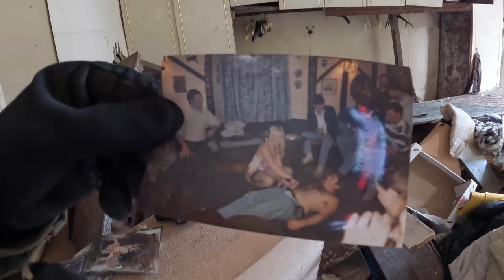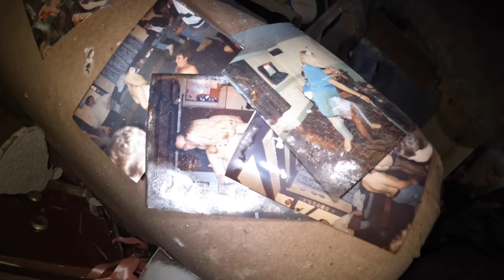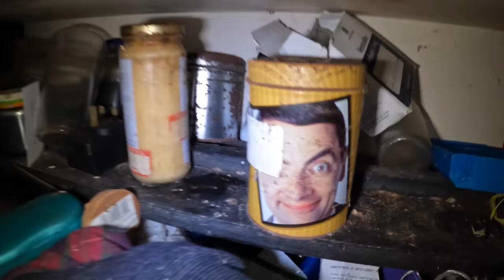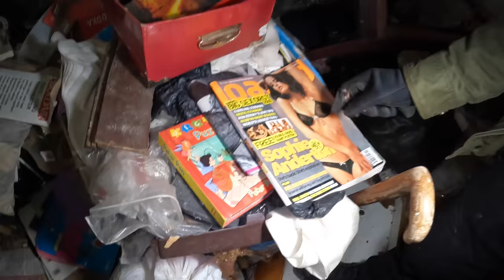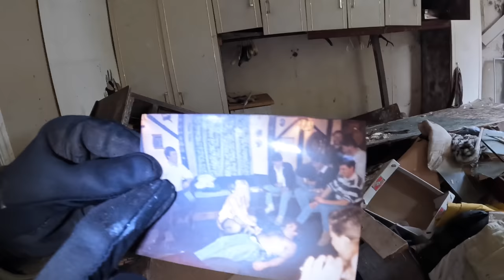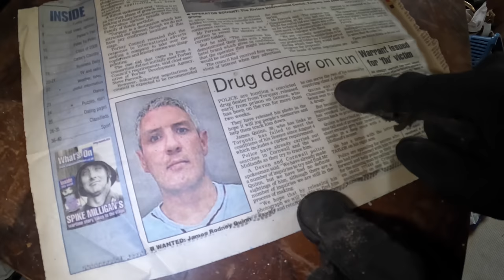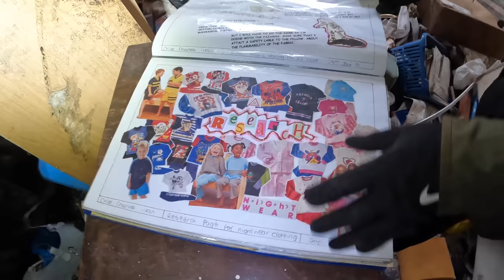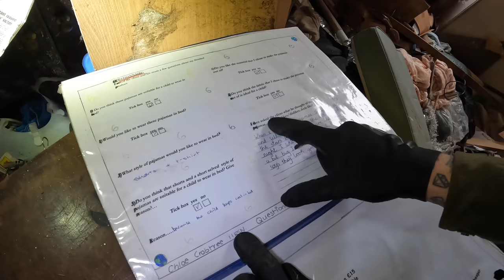THE HOUSE FROM HELL| ABANDONED BROTHEL/ CRIME SCENE LEFT TO ROT| DO NOT GO HERE!!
Kayleigh Coulston Explores ‘The house from hell’ with Proving Demons. All links provided below: